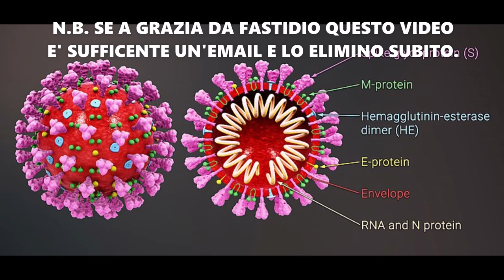COVID e SETTE RELIGIOSE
Rispondo al video di Grazia Ricci dove paragona la situazione della pandemia agli strumenti di oppressione nei Testimoni di Geova.

Se questo video dovesse dare fastidio a Grazia Ricci lo posso tranquillamente eliminare.